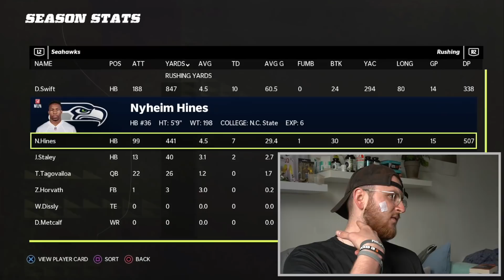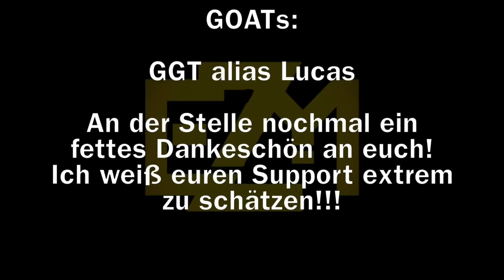KURIOSES SPIEL gegen die 9-6 SEAHAWKS um den PLAYOFF EINZUG in WEEK 17 - Madden 22 WAS CF #10